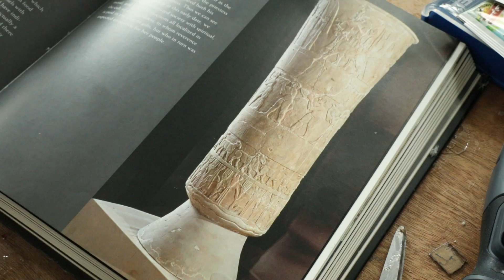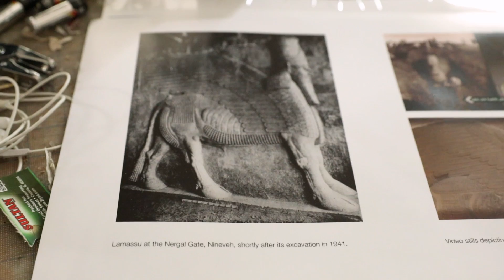Michael Rakowitz brings destroyed Iraqi art back to life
Northwestern professor Michael Rakowitz discusses his Museum of Contemporary Art exhibition, his recent commission for London’s Fourth Plinth, and his vision of a world where his artwork is obsolete. An artist, teacher, and scholar within Northwestern’s Weinberg College of Arts and Sciences, Rakowitz draws on his own complex heritage to combat the destruction of historic artistic culture. ____